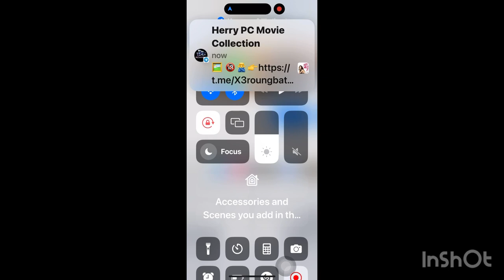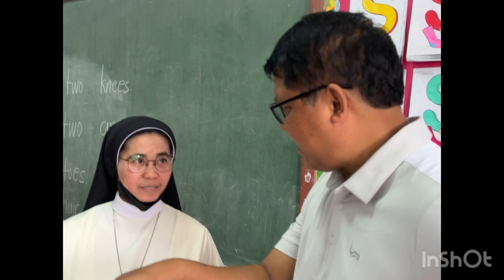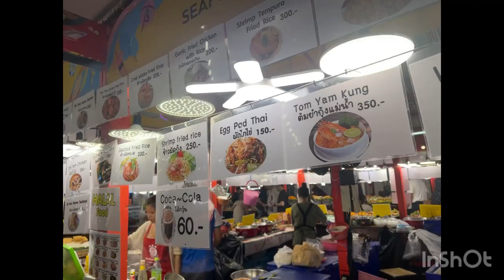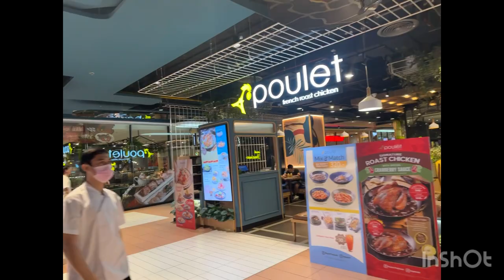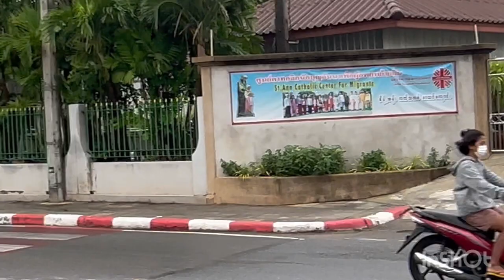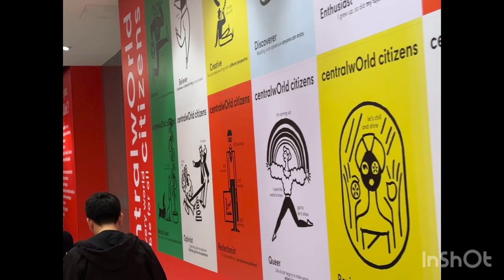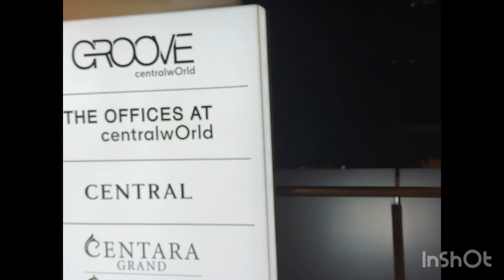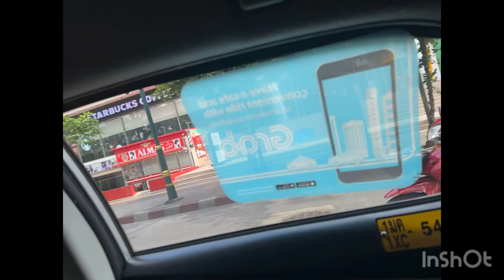February 18, 2023